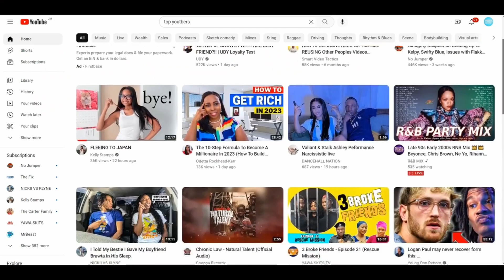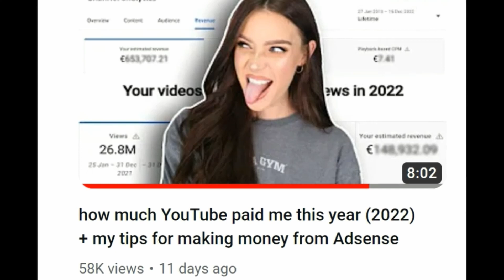STEPHANIE LANGE MAKES OVER 156,512 USD PER MONTH ON YOUTUBE ❗😳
Making Money On Youtube is easy once you understand how youtube works. In today's video, I am going to share with you how much money Stephanie Lange makes per month on youtube.

💕 Thanks for all your support guys, your donation will surely help this channel and us on this channel Pedia Report
Appreciate it 👇😍👇